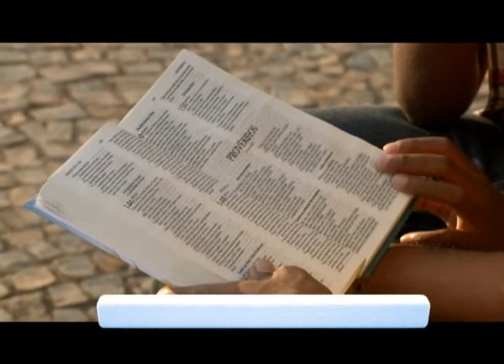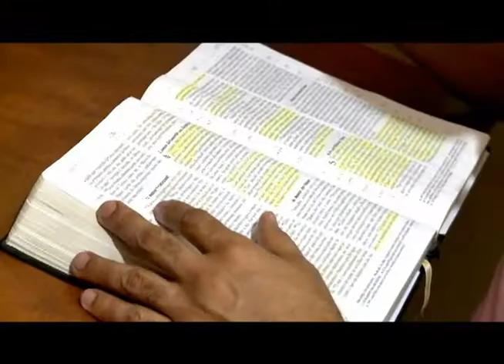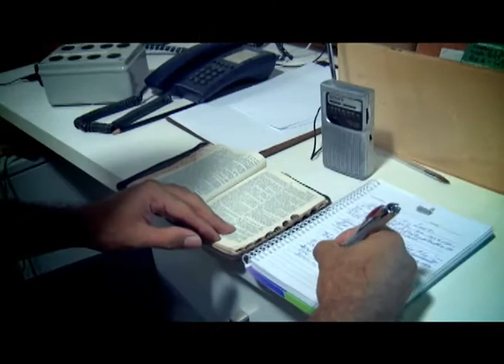Resumo testemunhos sobre drogas.wmv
Saiba como Deus tem usado a Rede Novo Tempo para libertar jovens do mundo das drogas.